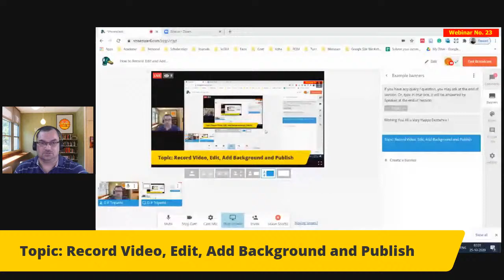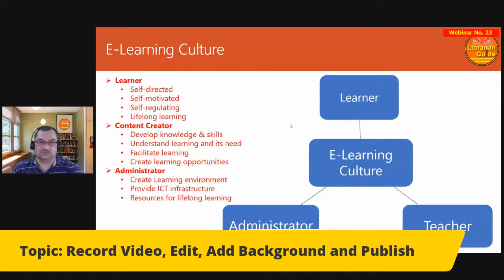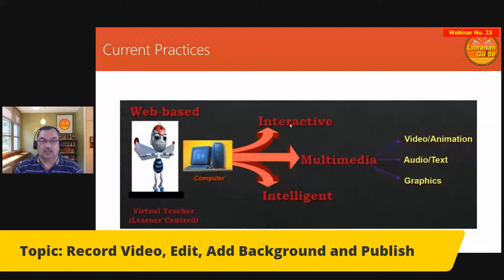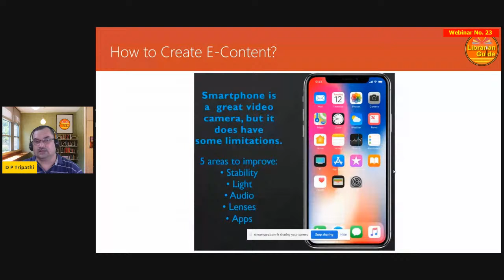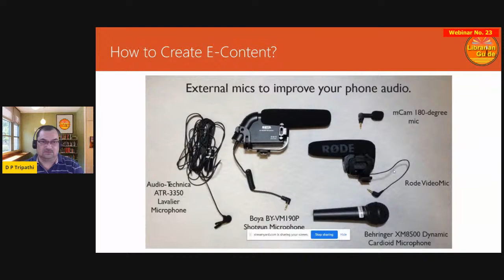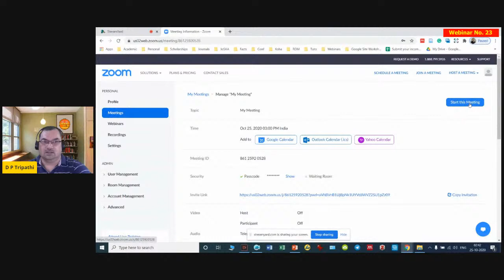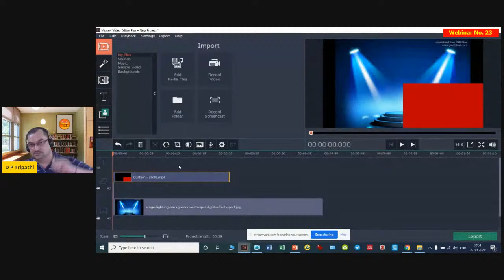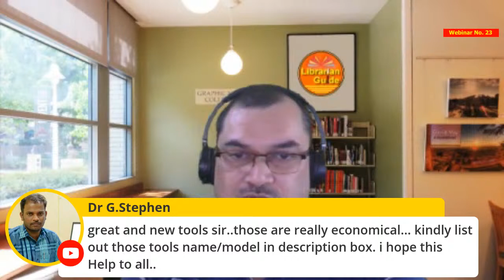How to Record, Edit and Add Beautiful Background in Video?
Top Free and Open Source Video Editors
Kdenlive.
LiVES.
OpenShot.
VidCutter.
Shotcut.
Flowblade.
Avidemux.
Pitivi.
Thanks
DP Tripathi